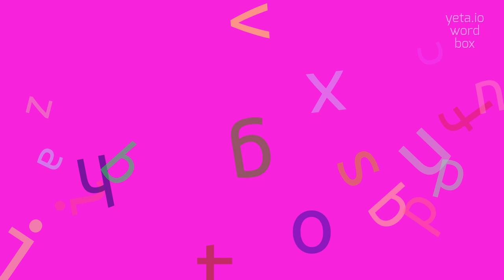How to say "sheepherder"! (High Quality Voices)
Watch in this video how to say and pronounce "sheepherder"!